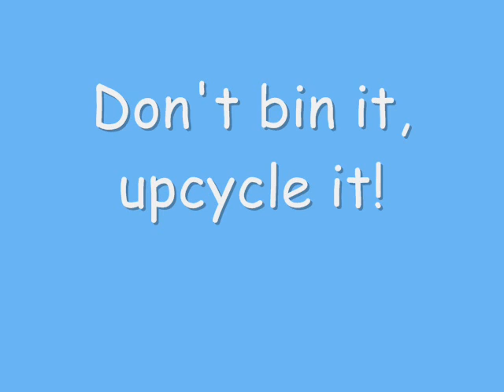upcycling a t-shirt demonstration